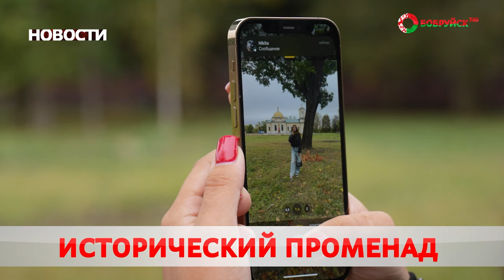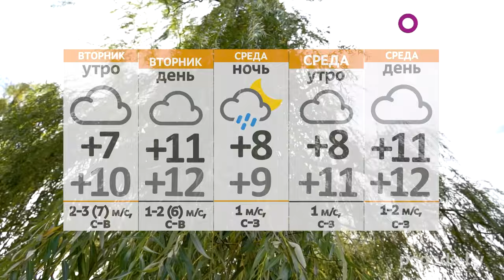НОВОСТИ: чистый город, резкое похолодание и активное движение